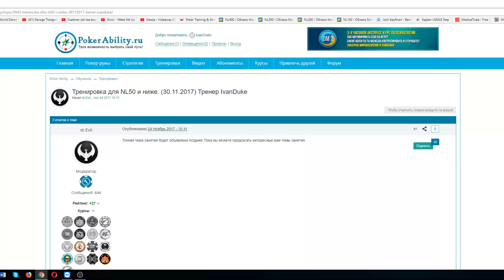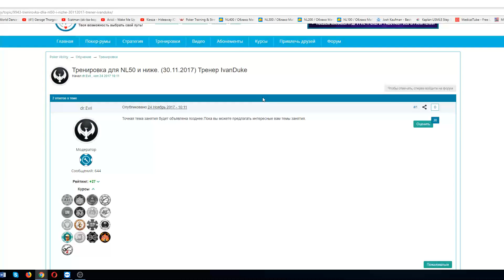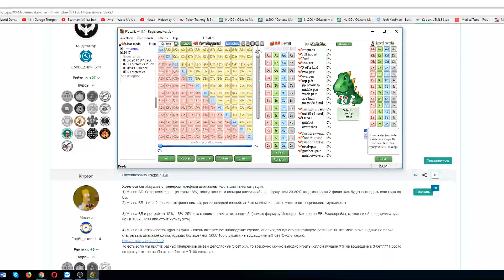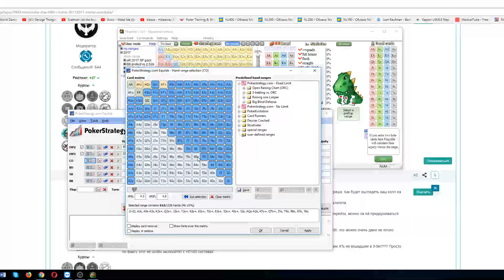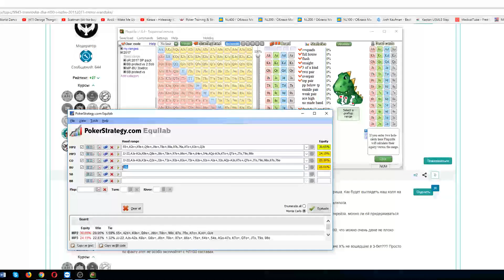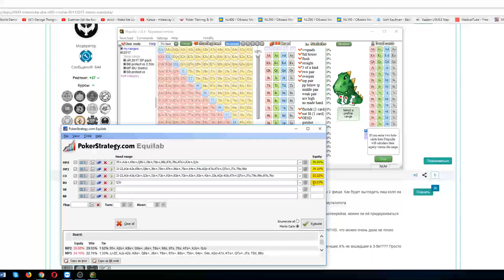Покер обучение | Разбор теоретических вопросов игроков NL50 и ниже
Покер обучение. Разбор теоретических вопросов игроков NL50 и ниже.  Покер онлайн с сайтом Анализировать свою игру важно как на префлопе, так и на постфлопе (postflop). Многим новичкам кажется, что меньше всего проблем доставляют раздачи в покере, в которых на руках карманные тузы. На самом же деле для оптимального розыгрыша необходимо немало знаний. Необходимо четко оценивать ситуации, когда вы делаете 3 бет. Сбалансировать частоту продолженных ставок (cbets), использовать статистику в покере для более точного анализа. Базовые знания в покере, такие как, например, ауты в покере и покерный софт помогут вам намного точнее рассчитывать пот оддсы. Немало проблем новичкам доставляют ситуации со стрит дро и флеш дро. В базовых аспектах игры очень полезной будет информация об игре на микролимитах, которая сделает более простым покер для новичков. Сайт Pokerability собрал обучающие видео по покеру и другие необходимые материалы для вашего успешного обучения игре в покер.

Понравилось!?